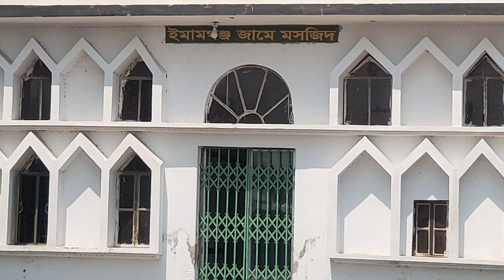মসজিদ - Another beautiful mosque